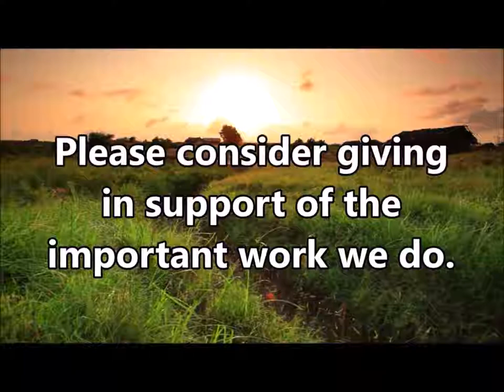“Life Liberty & The Pursuit Of Happiness“ TEACHING (Sess 13) 6/20/18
This week we continue with our Bible Study series, "Life, Liberty, & The Pursuit Of Happiness." This series will look at issues related to Christian life, love, and relationships.  This week we continued  looking  at the issue of LIBERTY as it is represented in Scripture.

3pm Sundays & 7:30pm Wednesdays (CST). Join us!